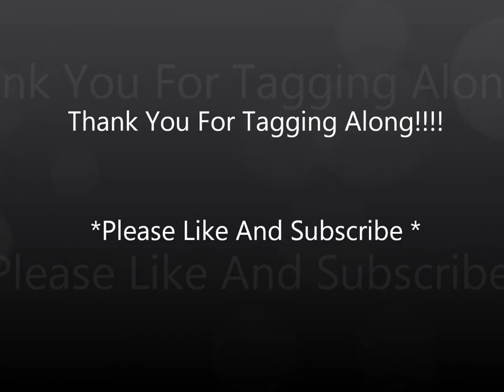Bertha update! collapsed trachea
23
Thank you for tagging along. We are so happy to have these crazy dogs :D